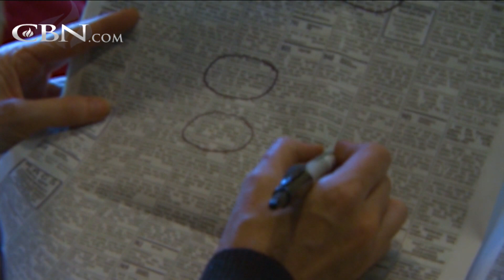After Devastating Family Trauma, She Remains Unbroken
Author Wendy Baisley Roache discusses how she turned to Christ and started over after she and her daughter experienced unimaginable family trauma.